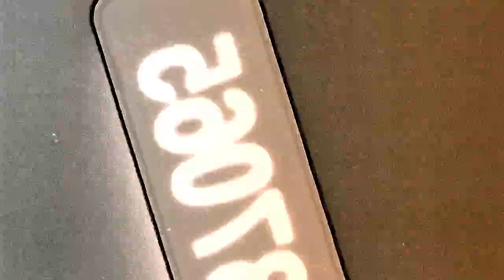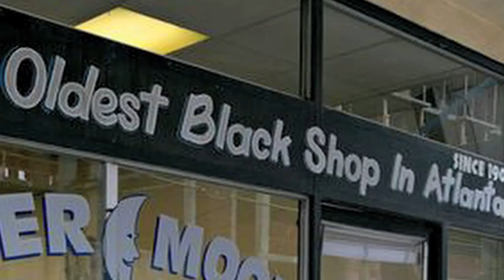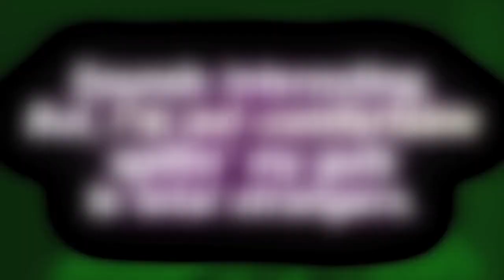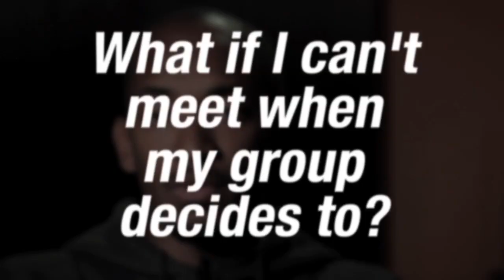Man Talk @ The Shop: H.O.P.E.'s House Man2Man